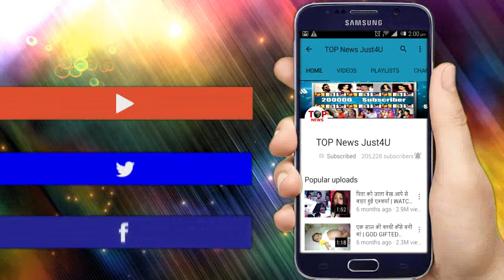BB 12 || आज खुद SALMAN खोलेंगे हर एक Contestant की पोल, घरवालों के बीच फटेगा बम